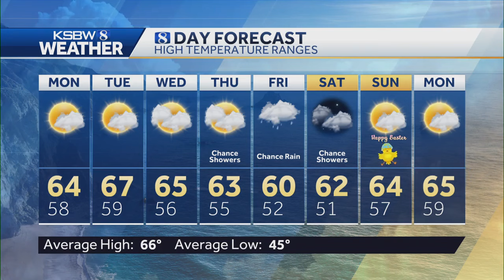Overcast Monday morning with mild afternoon